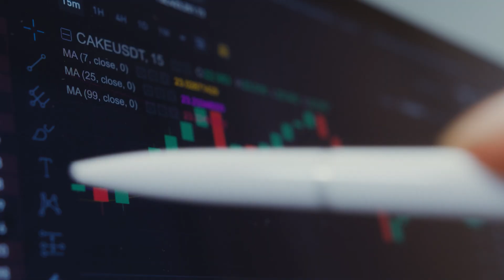Am intrebat 100 de studenti despre Crypto | 1 BTC vs 1000$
In clipul de azi plecam intr-o aventura, in care vrem sa aflam cat stiu studentii ieseni despre Crypto.

I-am pus sa aleaga intre bani cash sau Bitcoin. Curios de ce au ales? - Stai cu noi pana la final!

Lasa un comentariu si spune-ne parerea ta!